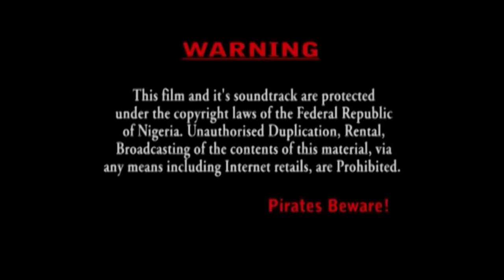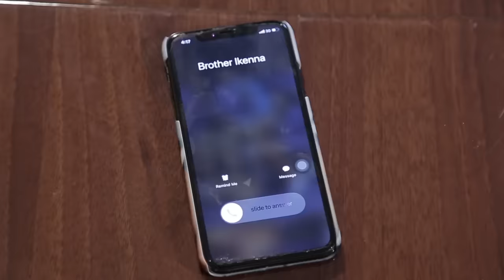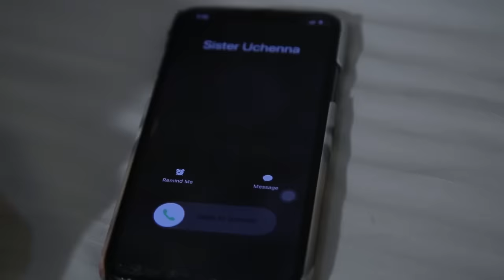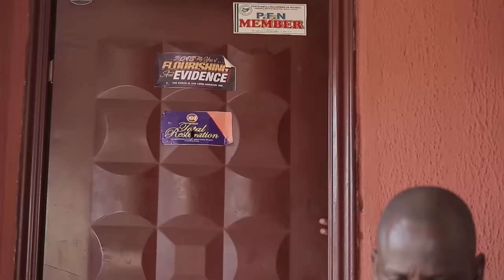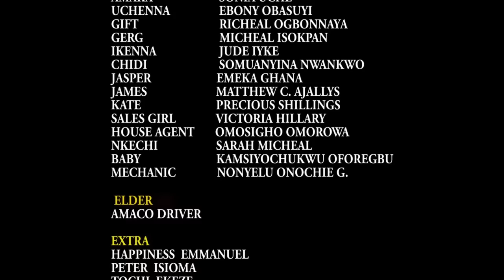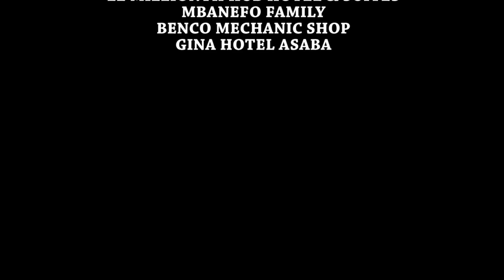AGAINST MY DESTINY (Evergreen Hit Movie) 2020 Latest Nigerian Nollywood Movie Full HD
LOVE THEY SAY IS RECIPROCAL, IT`S MORE PAINFUL WHEN YOU DISCOVER THERE WAS NO LOVE FROM ONSET.

A MOVIE PRODUCED BY UCHE NANCY, EDITED BY CHIMEZIE FRANCIS OBILEZURU, AND DIRECTED BY MATTHEW AJALLYS.